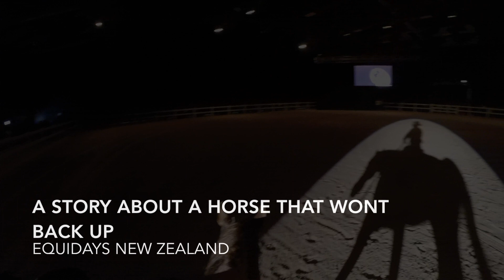A story about a horse that won't back up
This was taken at Equidays in Hamilton NZ during the night time show. I told a story about Chuy and a horse in Mexico that they couldn't get to back up.